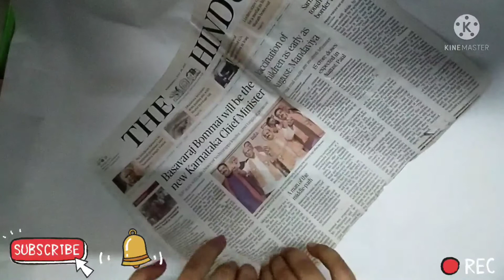how to make lavender flower.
how to make a wall hanging
link 👇🏻